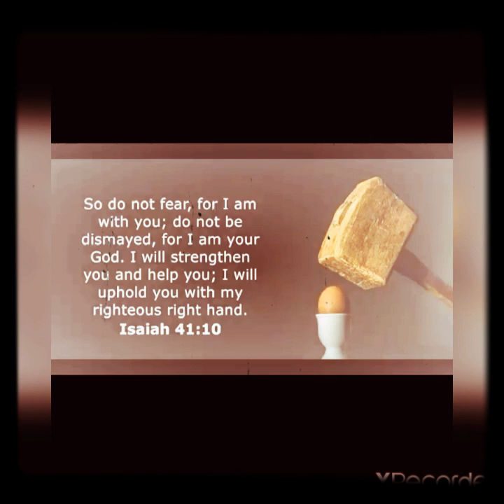Sa kahirapan Dios lng ang makakapitan!!!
Salamat Cubacub choir (Mandaue,Cebu) for sharing this video,hindi hadlang ang pandemya upang mabuo ang napakandang awiting ito, Ito ay isang tagumpay sa hamon ng ating buhay,dahil alam nating lahat na hanggang ngayon nasa kawalan parin tayo at hindi alam kung paano lutasin at kailan matatapos ang problimang kinakaharap natin ang Covid 19.Sa panahong ito Dios lamang ang tangi nating mkapitan upang patuloy na makipaglaban kasama ang bawat pangarap para sa pamilya lalo na sa ating mga OFW nawa ay dumating na ang araw na muli ay magkasamasama nawalang pangamba.. 😊
Patuloy tayong dumadalangin sa Dios🙏🙏 na sana makamit na natin ang kalayaan at maipagpatuloy ang bawat buhay.. 👈
Keep safe!! 👍Laban ng buong mundo!! 👊